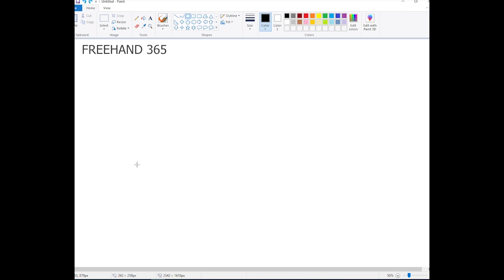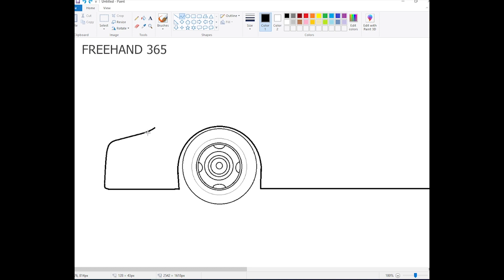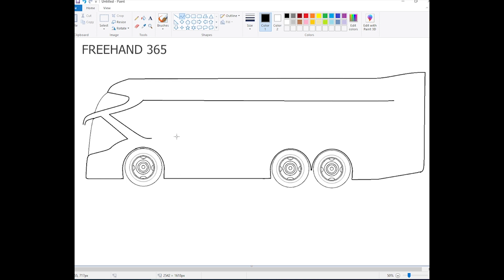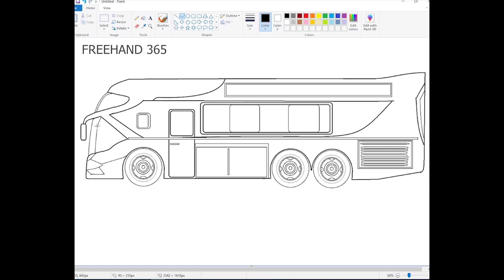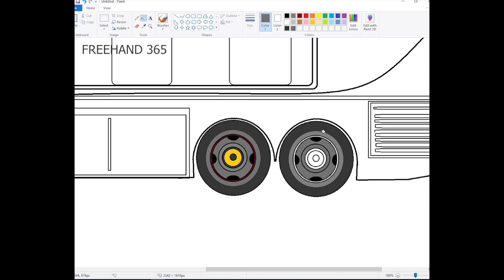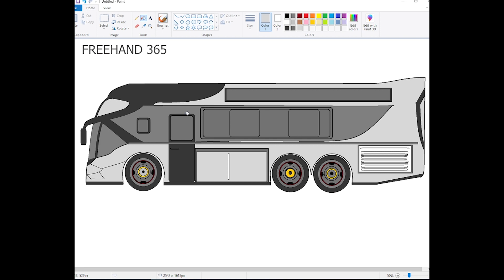how to draw bus | easy bus draw | bus art | step by step bus drawing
►Visit to my channel : / Free Hand Art

About me:
If you're new, hi, my name's Arman !